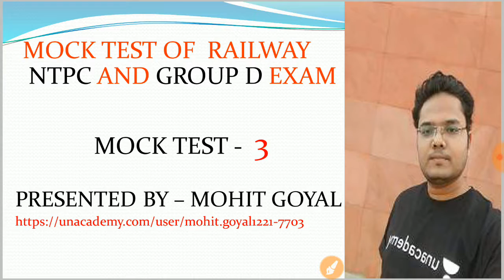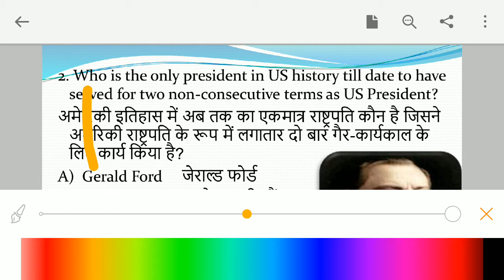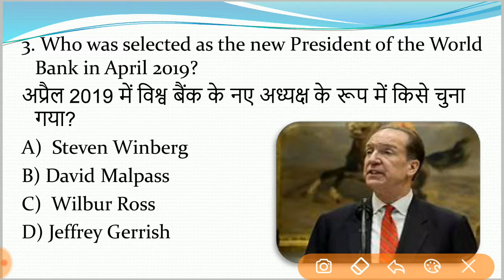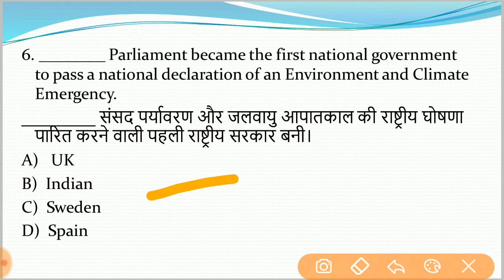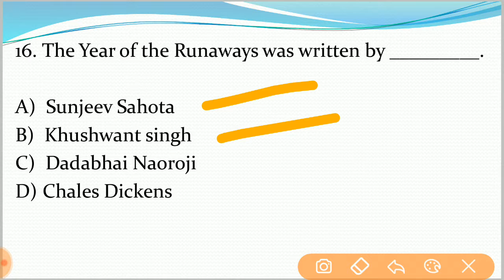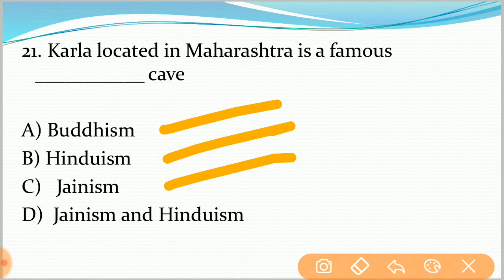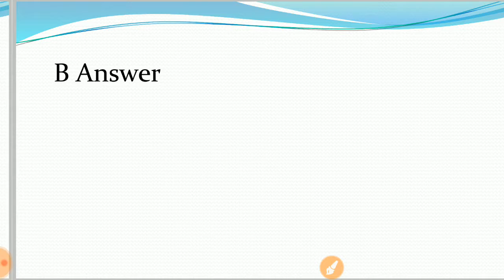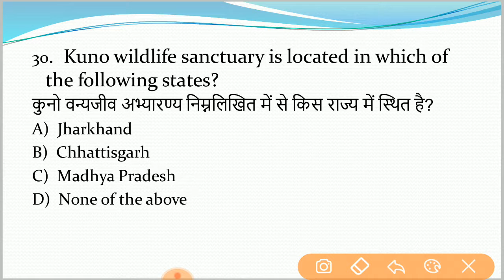General Awareness for Railway NTPC Exam ( Mock Test - 3 )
General Knowledge for Railway NTPC Exam